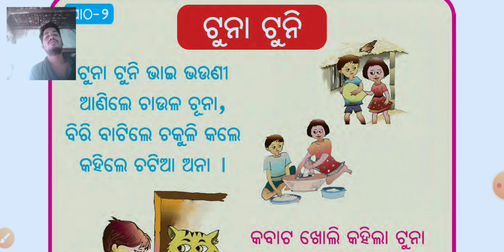Tuna tuni bhai bhauni(ଟୁନା ଟୁନି ଭାଇ ଭଉଣୀ)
in this video a small boy teach how to learn Tuna tuni song...
song- ଟୁନା ଟୁନି ଭାଇ ଭଉଣୀ
           ଆଣିଲେ ଚାଉଳ ଚୁନା ।।
          ବିରି ବାଟିଲେ ଚକୁଳି କଲେ
             କହିଲେ ଚଟିଆ ଅନା ।।

କବାଟ ଖୋଲି କହିଲା ଟୁନା
ବାଘ ମାମୁଁ ହେ ଆସ।।
 ଚକୁଳି ଚିନି ଚଟଣି ଖାଇ
ଚୌକି ଉପରେ ବସ।।

                         ଚୌକି କଳା କଟ କଟ
                        ବାଘ ମାମୁଁ ଛଟପ ଟ।।